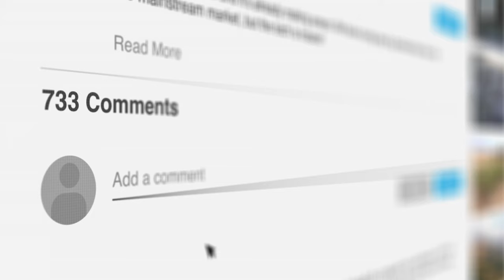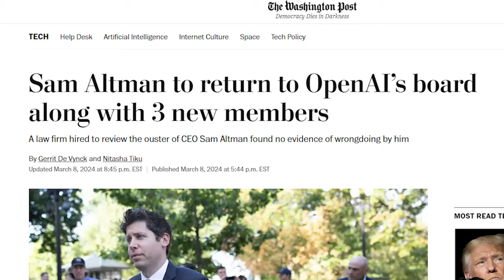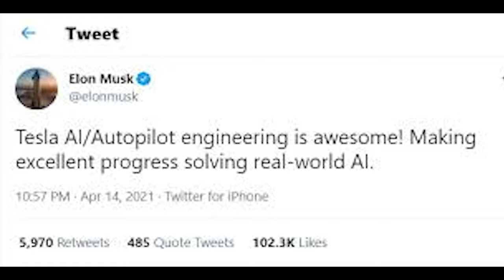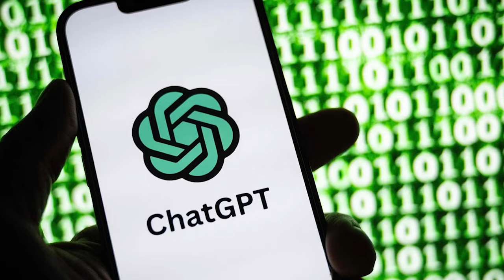Elon Musk recently sued OpenAI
In a surprising turn of events, Elon Musk has initiated legal action against OpenAI, the AI research organization he co-founded. This video delves into the details of the lawsuit, examining Musk's claims that OpenAI has strayed from its original mission of benefiting humanity and instead has become profit-driven, primarily serving the interests of Microsoft. Join us as we unpack the intricacies of this case and its implications for the future of AI.